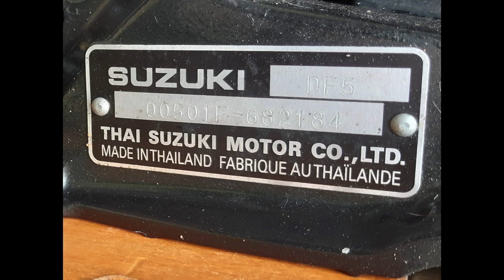Timeless 430 Classic